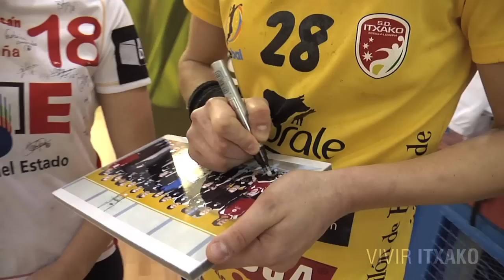Aitara se encuentra con su ídolo Begoña Fernández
Aitara Zerpa es una joven jugadora de balonmano que sufrió una lesión en un entrenamiento. Contactó con Begoña Fernández y  la pivote internacional fue a visitarla. Aitara es canaria y, como Itxako disputa la Copa de la Reina 2011 en Gran Canaria, hubo un nuevo encuentro entre fan e ídolo. Una historia de deporte y admiración. VIVIR ITXAKO